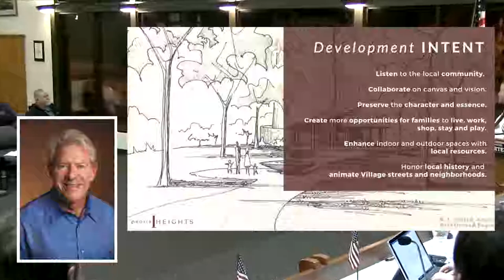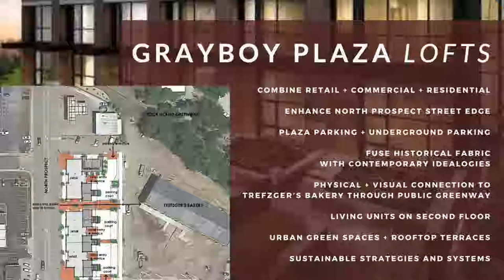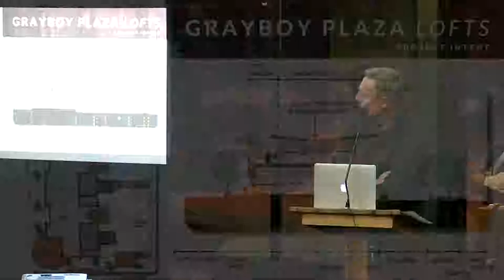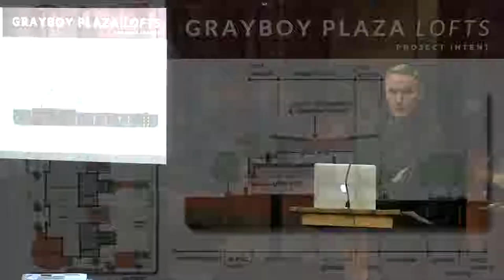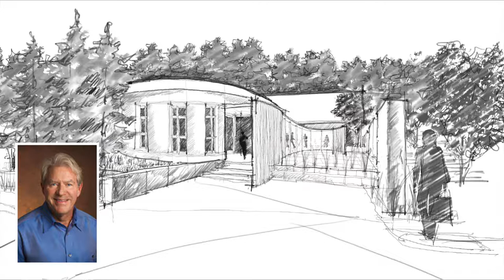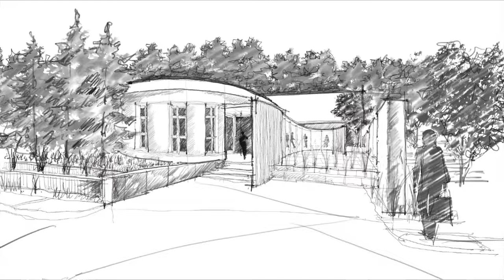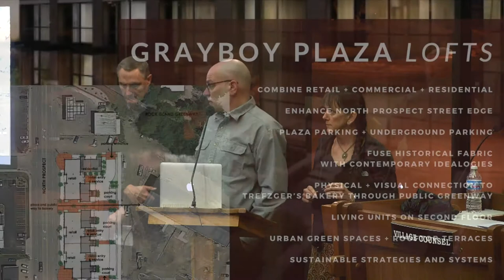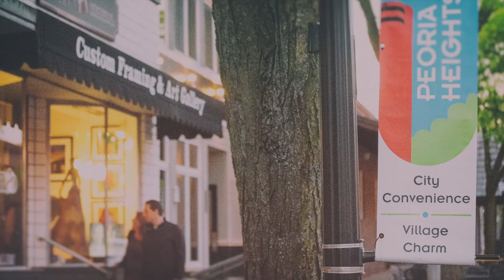January 22, 2019 - Development Presentation